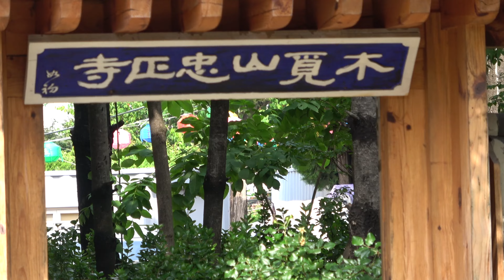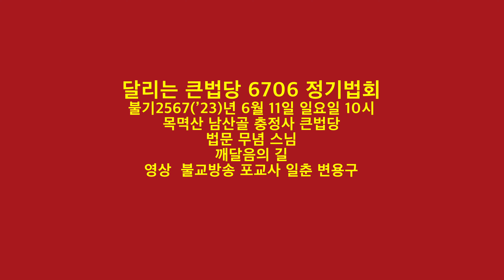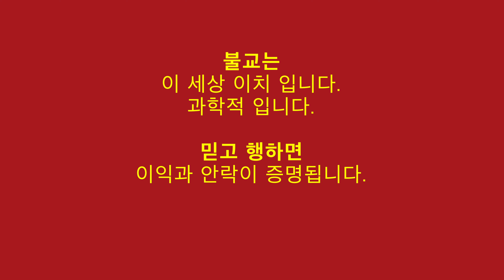달리는 큰법당 6706 정기법회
달리는 큰법당  6706 정기법회 사진18장  바로가기

불기2567(’23)년 6월 11일 일요일 10시
목멱산 남산골 충정사 큰법당
법문 무념 스님
깨달음의 길
영상  불교방송 포교사 일춘 변용구

대중교통 버스와 택시 그리고 일반 자동차에서
불교방송을 방송하며 운행하는 운전인들의 모임인
달리는큰법당 불교방송통신원불자회
불기2567(‘23)년 6월 정기법회 풍경입니다.

BBS 불교방송
방송포교후원 10만 공덕주 모임
만공회
가입문의
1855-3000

이 세상
제일큰 법당 불교방송
부처님의 법음 전파에 매진하는
BBS 불교방송입니다.

대한불교조계종 직할포교소
충정사
주지선업 스님
남산골한옥마을 옆
서울시 중구 퇴계로34길 26

불교는
이 세상 이치 입니다.
과학적 입니다.

믿고 행하면
이익과 안락이 증명됩니다.

달리는 큰법당
변용구 유튜브

이렇게 좋은 불교 아니 포교하고 못 베기는
불교방송  포교사 변용구 합장

오시는 길 : 지하철 3호선 4호선 충무로역 4번출구 100m  한옥마을 정문 옆 충정사
                  차량이용시 충정사 바로옆 길로 진입하시면 충정사 주차장이 있습니다.

충정사  이법당은 제8대 사령관 노태우장군께서 국가와 민족의 항구적인 번영과
안녕을 염원하고 장병들의 정신력 배양의 터전으로 삼고자 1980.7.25. 기공
동년 12.19. 제9대사령관 박세직 장군 부임후 준공하였다.(표지석)

대한불교조계종 직할포교소 멱목산 충정사
1991년 수도방위사령부가 남현동으로 이전하기 전까지 군포교 전진기지로 활용.
예비역 장성들의 신행도량이자 사랑방으로 쓰였고 대한불교조계종단에 등록.
내외국인이 즐겨 찾는 서울 남산골 한옥마을 입구에 위치하며 대중교통과
주차공간이 있는  포교조건이 좋은 절이다.

불교방송통신원 모든법회와 행사 동영상과 사진은 아래 주소에서 보실 수 있습니다.
불교방송 통신원 성지순례 모든 동영상과 사진은 아래주소에서 보실 수 있습니다.

이 세상 제일큰 법당 불교방송
부처님의 법음 전파에 매진하는 BBS 불교방송통신원불자회
불국정토를 이루어 나가겠습니다.